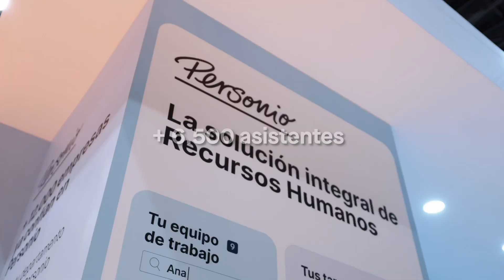Personio en HR Expo 2024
Os dejamos un resumen de nuestro paso por HR Expo 2024, uno de los mayores eventos del sector de los RR. HH. ✨

Toda una ocasión para charlar con muchos de vosotros y conoceros en persona tanto en nuestro stand como en las charlas y workshops que organizamos 👩‍🏫 .

Si quieres conocer más sobre Personio y sobre cómo puede ayudarte a digitalizar tus RR. HH., reserva una demo con nuestro equipo o prueba nuestra plataforma:

¡Estaremos encantados de charlar contigo y ofrecerte asesoría sin compromiso! 🚀